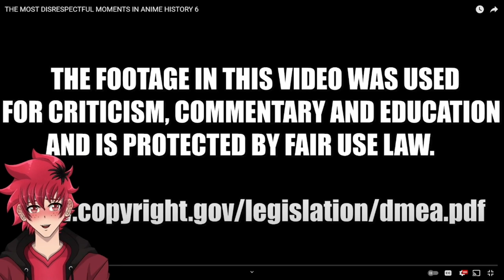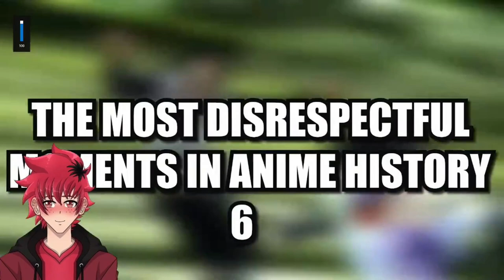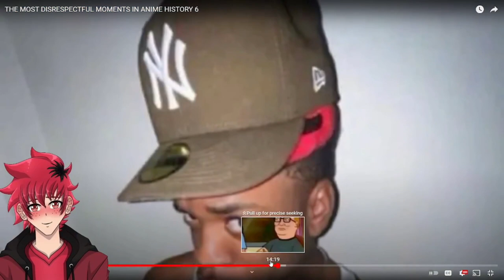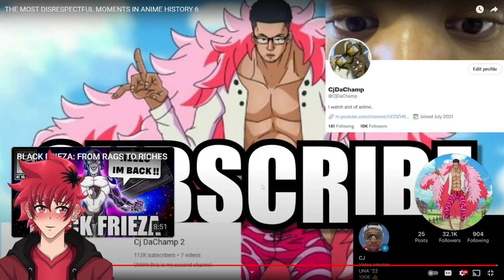CJ DACHAMP THE MOST DISRESPECTFUL MOMENTS IN ANIME HISTORY 6 REACTION | Vtuber Reacts